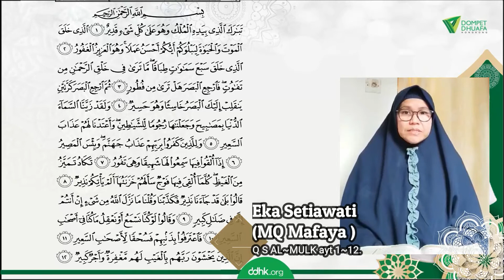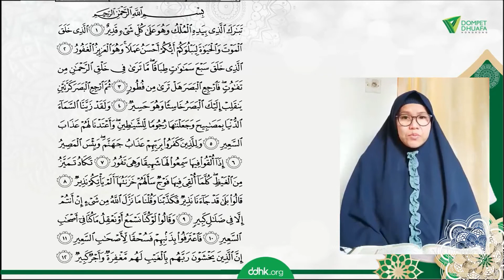Lomba Tartil Qur'an : Eka Setiawati (MQ MAFAYA) " Q S AL~MULK ayt 1~12."